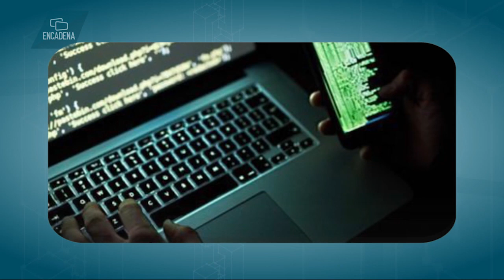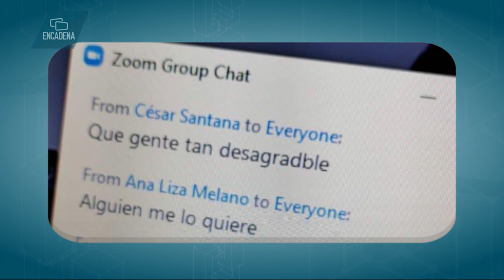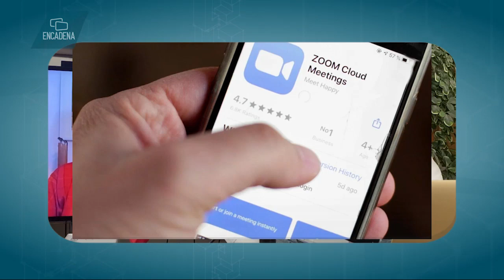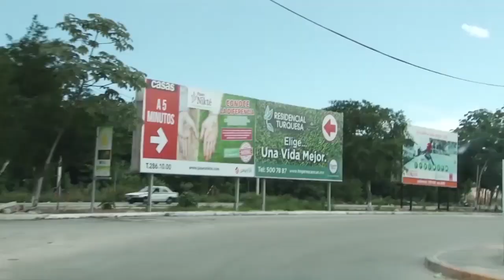Cancunamonos el foro de los cancunenses